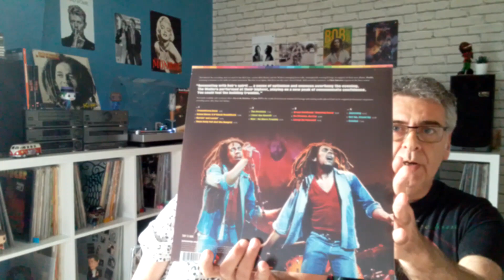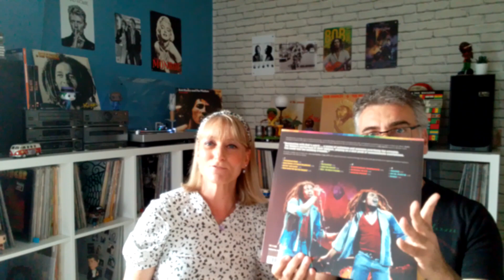Unboxing : Bob Marley &The Wailers (Live at the Rainbow, 4th June 1977) 🌴🇯🇲🏝️🌴